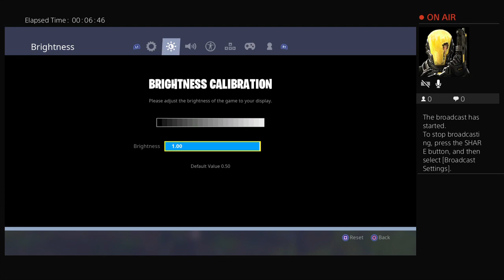buritocrunher_YT's Live PS4 Broadcast